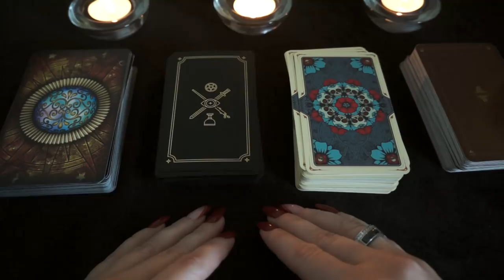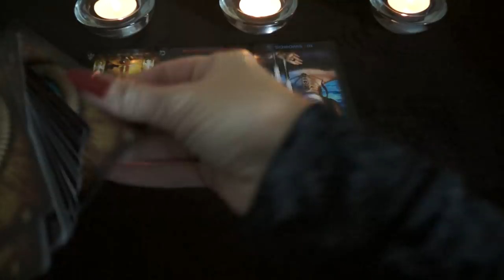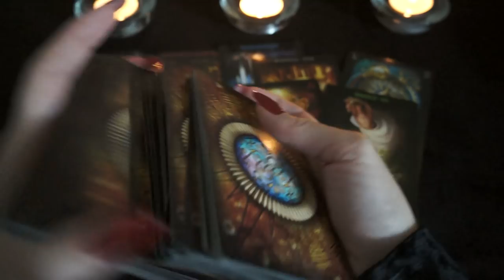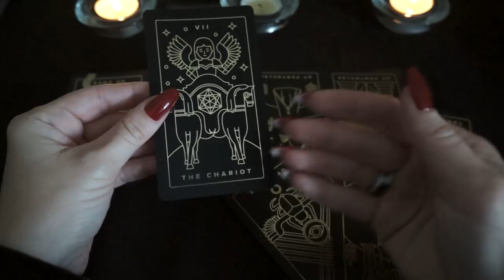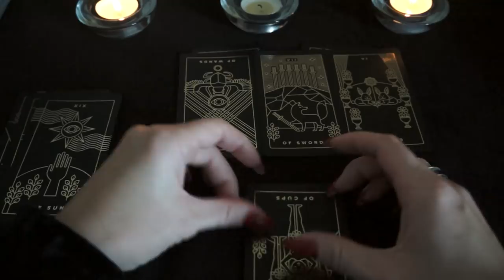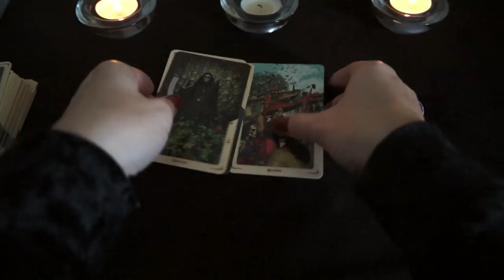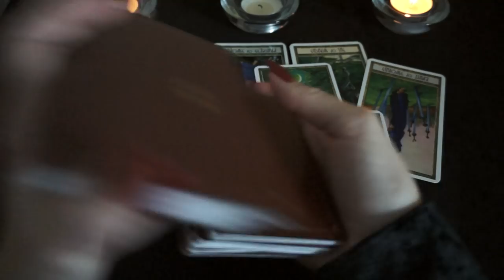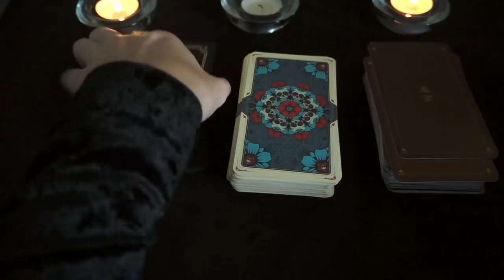"Итог судебного процесса"